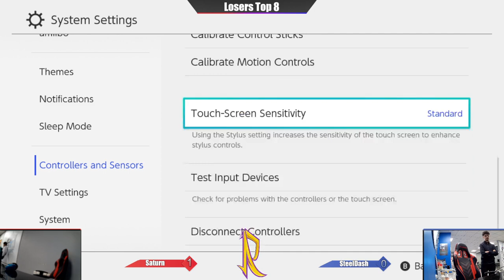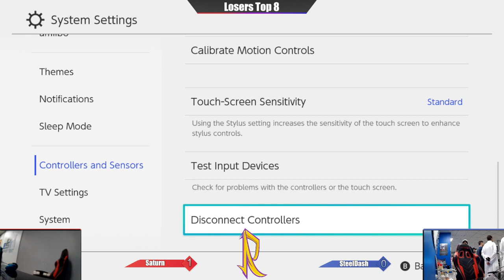RiyadhSmashers 136 Featuring Tooky, Vi, LoFi and more!